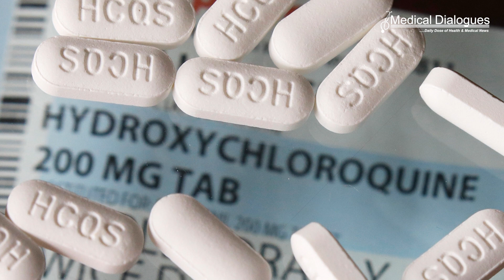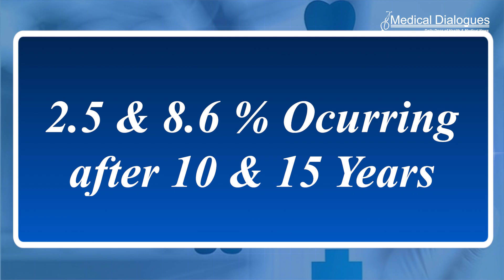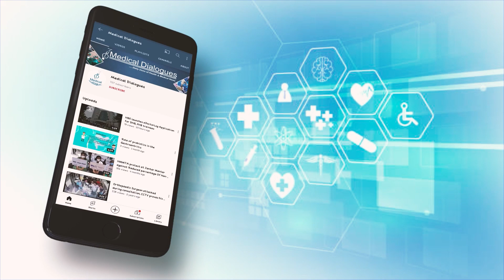Long-term low-dose hydroxychloroquine linked to low risk for retinopathy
A cohort study of more than 3,000 persons who received hydroxychloroquine for 5 or more years with guideline-recommended serial retinopathy screening found that the overall risk for incident retinopathy was low, with most documented cases being mild. Higher hydroxychloroquine dose was associated with progressively greater risk. The findings are published in Annals of Internal Medicine.

Hydroxychloroquine is recommended for patients with systemic lupus erythematosus and some other inflammatory conditions, but vision-threatening retinopathy is a serious long-term adverse effect. Guidelines recommend keeping dosing at 5 mg/kg of body weight per day or lower. However, available study evidence supporting this is relatively weak.